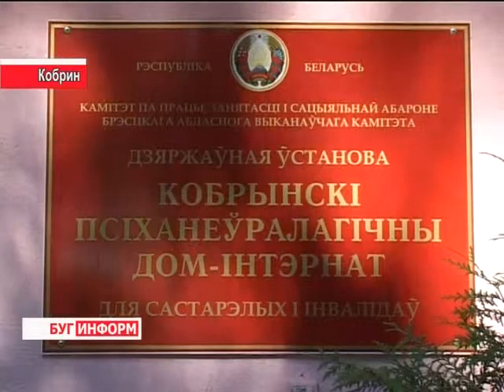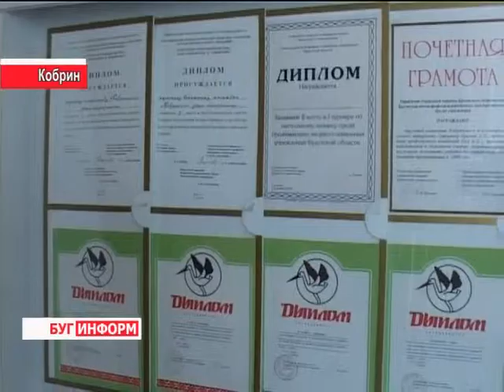2013-07-05 г. Брест Телекомпания "Буг-ТВ". Проводы на пенсию Л. Еремина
Журналист М. Савчук. Оператор С. Василевский
Проводы на пенсию Л. Еремина, директора Кобринского  психоневрологического интерната.